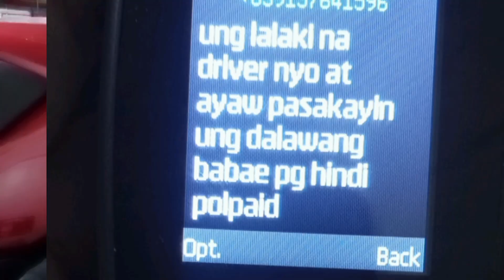BAGONG MODUS SA G-CASH DAPAT UPDATED KA PARA HINDI NA MANG YARE SAYO NAKO PO DAMING MANG LOLOKO😡